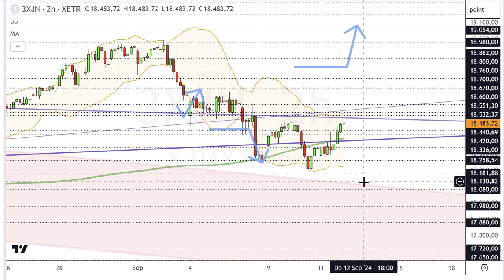Dax Analyse 12.09.2024